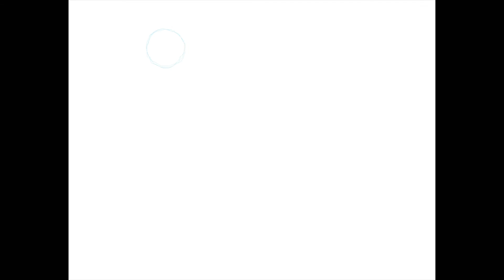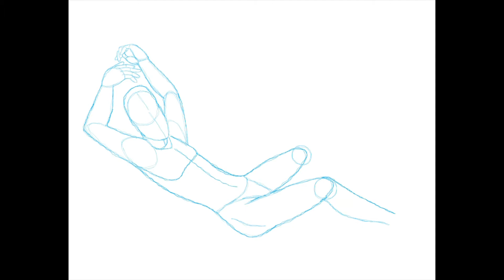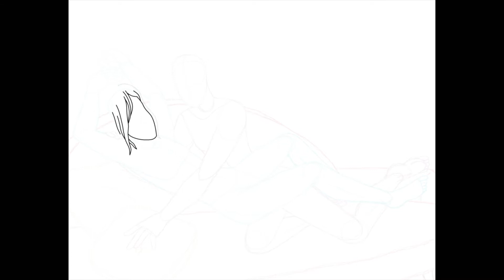Digital Art Time Lapse #9: Two Lads Together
This artwork was done for Pride Month this year, so here's an artwork of another gay couple I've created from last month this year.